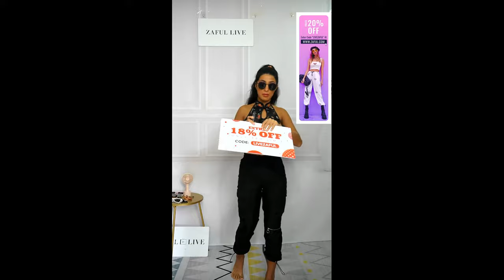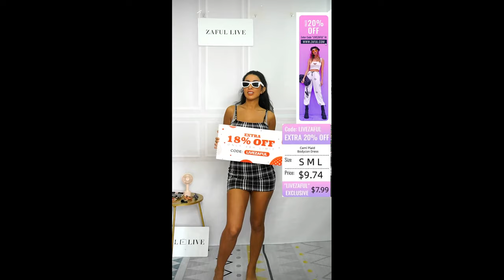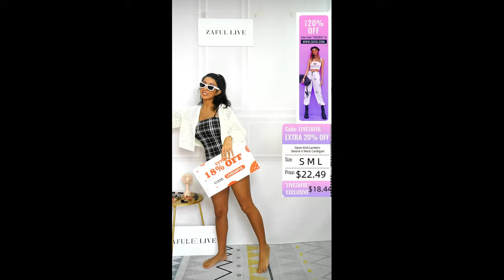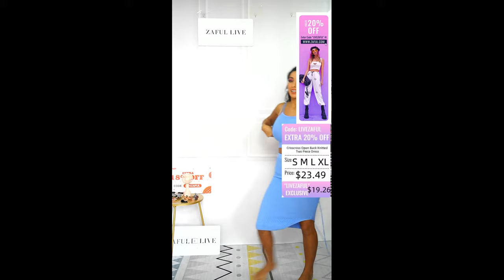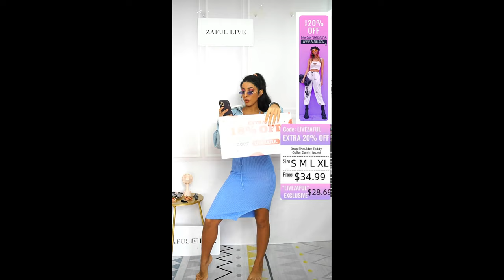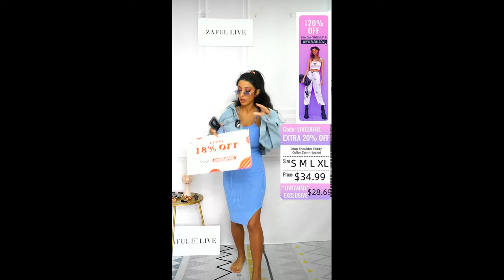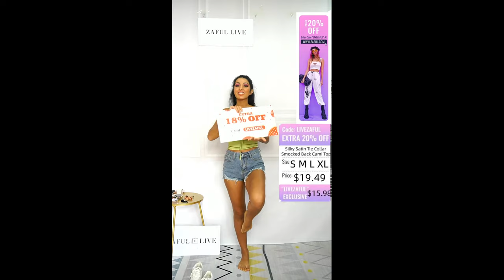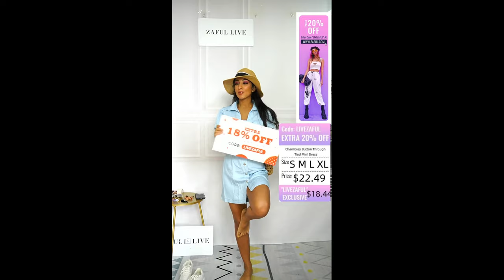Zaful Haul & Try On| ENJOY EXTRA 18% OFF WITH CODE: LIVEZAFUL